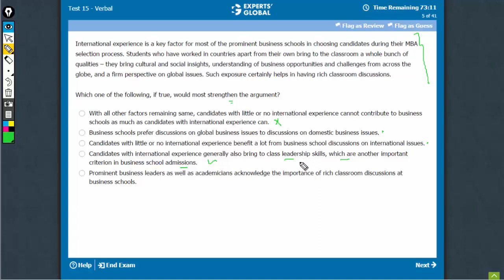International experience is a key factor for most of the prominent business schools in choosing...